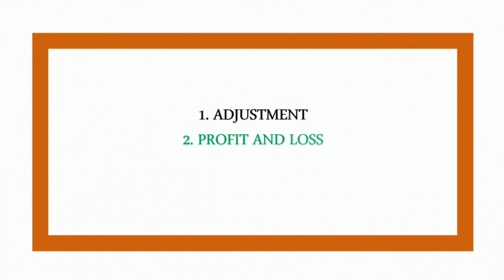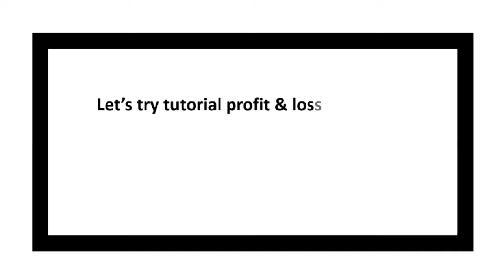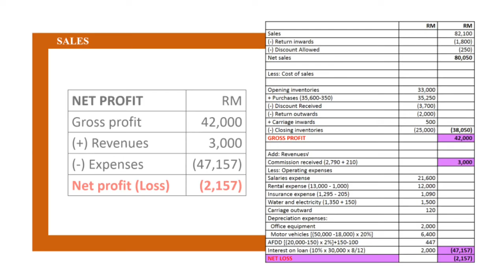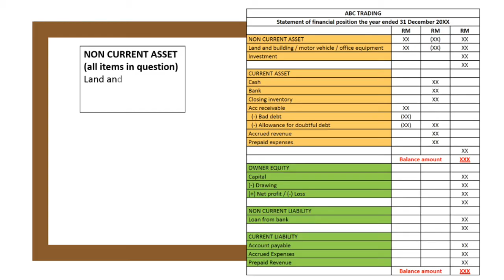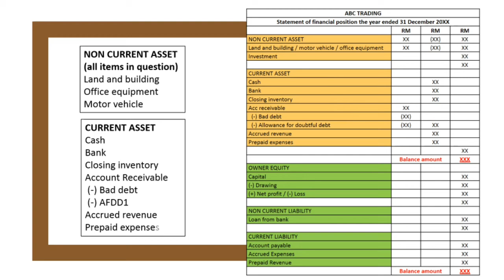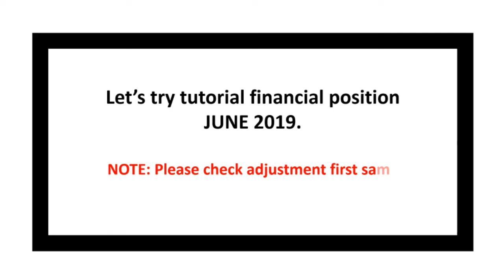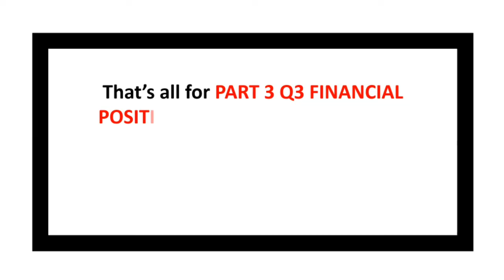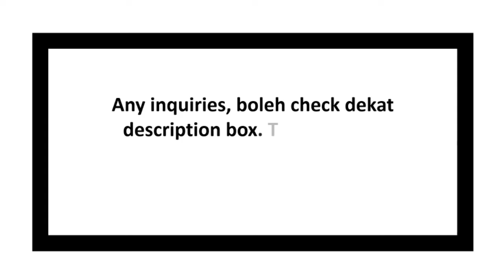PART 2 Q3 | Profit Loss & Financial Position | Tutor ACC406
Hello everyone! I really hope you can do statement of profit and loss & statement of financial position. It is okay kalau account tak balance. Don't get stressed okay.